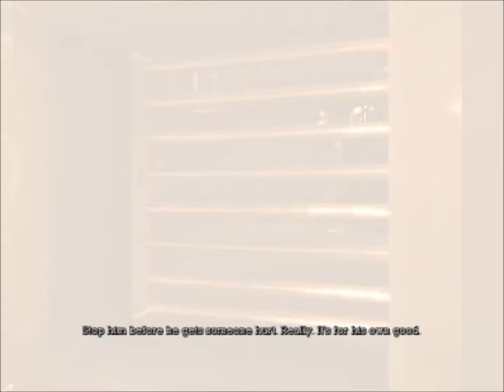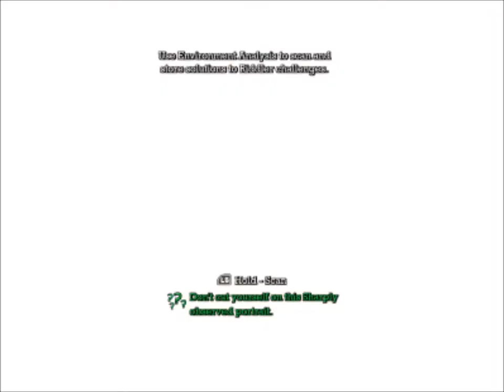Let Us Play: Batman: Arkham Asylum Ep. 5: Call me Harley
The Joker is taken to Arkham, BUT HE ESCAPES! kind of.
My first real let us play (not let's play. I hate colloquialisms!)